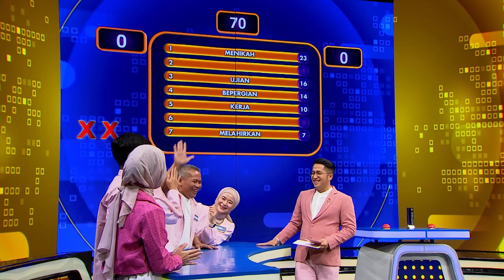Keluarga Miara & Keluarga Rachel Minta Didoakan Oleh Teman-Teman Saat 7 Momen Ini! - Family 100